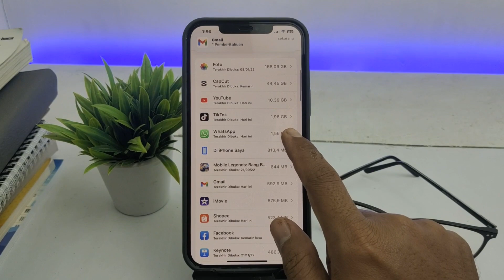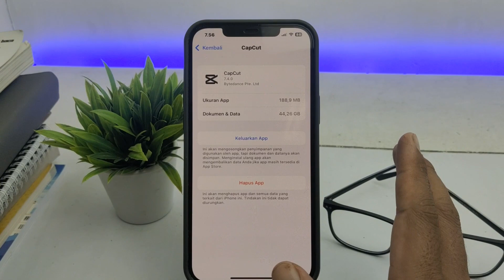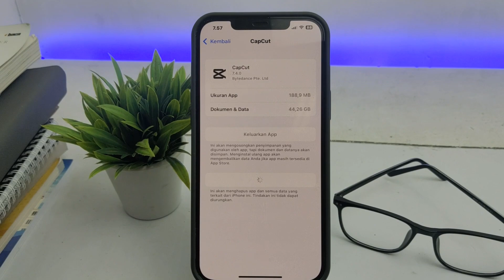Cara menghapus dokumen dan data aplikasi di iphone (ternyata mudah)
Video ini berisi tutorial cara menghapus data dan dokumen aplikasi di iphone sehingga memori internal menjadi lebih longgar sehingga bisa menyimpan atau menginstall banyak data.